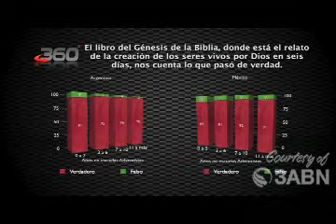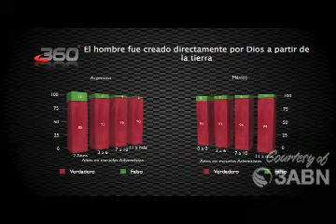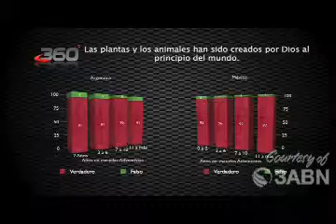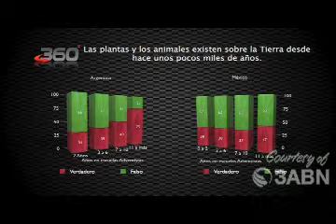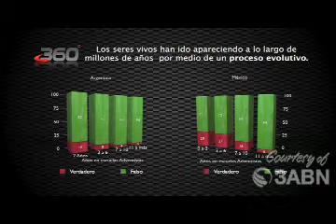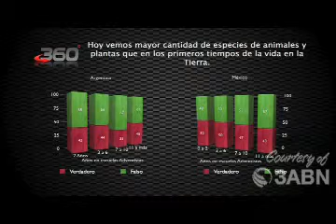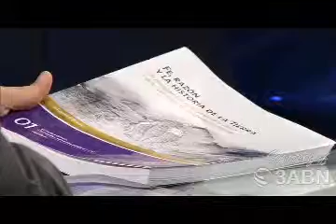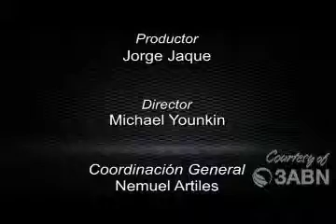Ciencia 360° La Enseñanza De Los Orígenes -parte 2 Efraín Velázquez, Silvia Schimpf Adventista